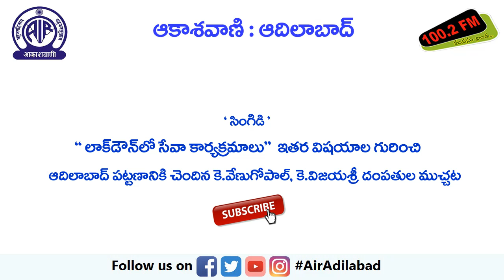"సింగిడి" - లాక్ డౌన్ లో సేవాకార్యక్రమాలు - ఇతర విషయాల గురించి కె. వేణుగోపాల్, కె. జయశ్రీ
Lockdownlo-sevakaryakramaalu#K_Venugopal#K_Vijayasri

ఆదిలాబాద్ పట్టణానికి చెందిన కె. వేణుగోపాల్, కె. జయశ్రీ దంపతుల ముచ్చట

10 జూన్ 2021, గురువారం @ ఉదయం 10.00 కు! "సింగిడి" కార్యక్రమంలో ప్రసారమైంది.